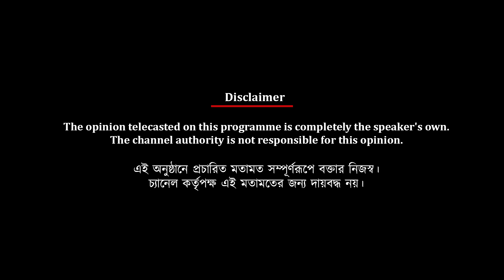আর্মি রেডের বিরুদ্ধে ঘরের মাঠে জয়ে ফিরবোই আত্মবিশ্বাসী মহামেডান কোচ হাকিম | Spot On News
আর্মি রেডের বিরুদ্ধে ঘরের মাঠে জয়ে ফিরবোই আত্মবিশ্বাসী মহামেডান কোচ হাকিম